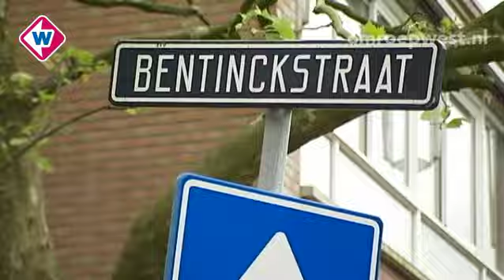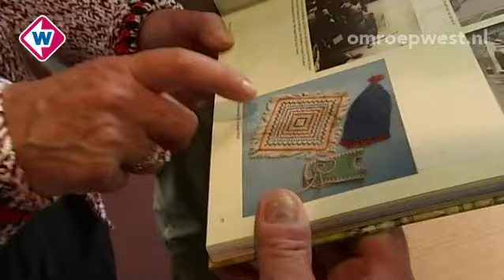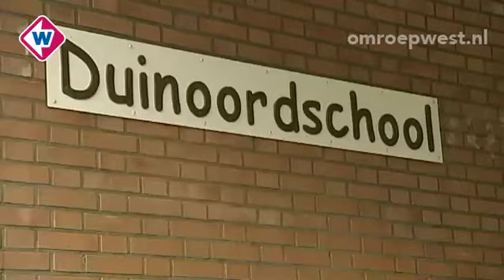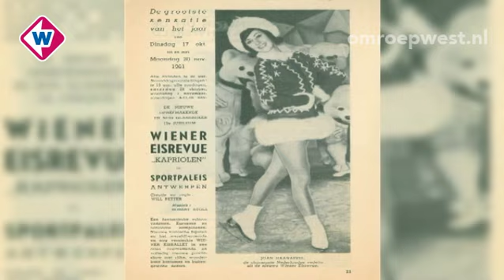Haagse Iconen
In deze aflevering van Haagse Iconen: Joan Haanappel (herhaling).